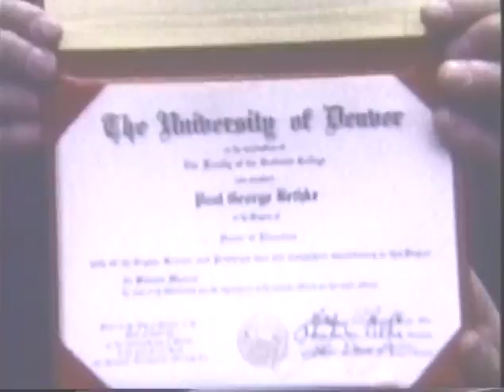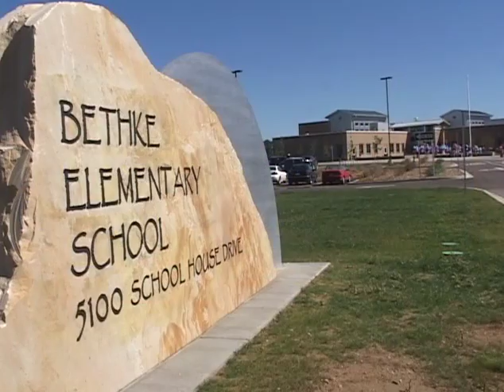Bethke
Bethke Elementary, PSD's newest school, honors its namesake, educator Paul Bethke and his family. Join Principal Ann Alfonso, 5th grade students Maddie and Megan, and son- Bill Bethke and daugther Bonnie Stegner who reminisce about their father and his many contributions to education in the Poudre School District.